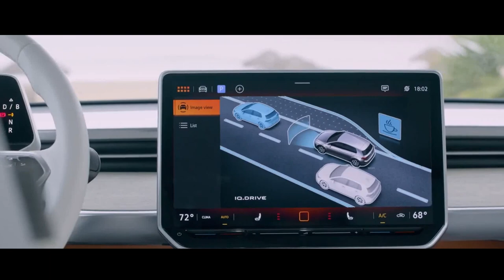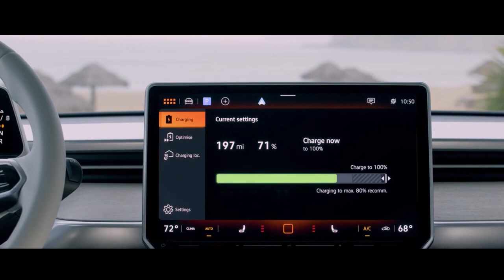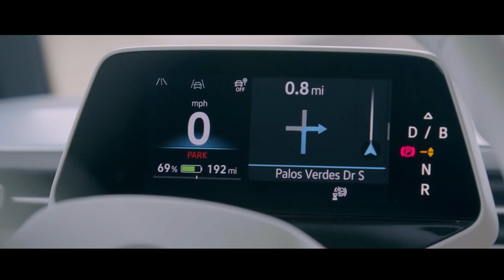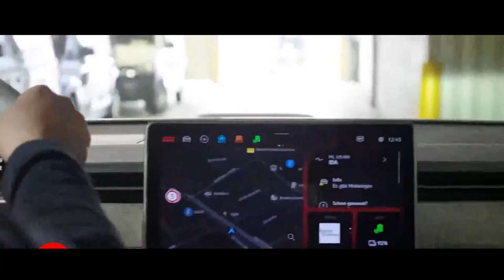VOLKSWAGEN ID BUZZ A KOMBI ELÉTRICA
A Kombi tem uma história que se mistura com a trajetória do automóvel no Brasil ao longo dos seus 56 anos de existência - e tudo indica que o seu retorno deve ser em grande estilo. Em entrevista ao Motor1.com o CEO da Volkswagen Brasil e América do Sul, Pablo Di Si, falou de vários assuntos, inclusive sobre o futuro dos carros elétricos da marca.

Durante a sequência de perguntas, em determinado ponto, um espectador enviou uma pergunta sobre a Kombi, relembrando a importância do modelo para o mercado brasileiro e quais seriam os planos da Volkswagen para o modelo. Pablo respondeu o seguinte: "Tem que dividir as coisas. A Kombi do passado, o segmento de carga e o segmento de passageiros. Para a pessoa que fez a pergunta, dá uma olhada no Youtube, Salão de Frankfurt, a Kombi elétrica".

Continuando, o executivo ressaltou as qualidades do carro conceito ID. Buzz, como a propulsão 100% elétrica, o amplo espaço interno e a versatilidade que o multiuso pode oferecer, além do visual atraente e com personalidade: "De novo, o que falei no passado, essa Kombi foi desenhada 100% para ser elétrica, então olha o espaço que tem lá dentro é enorme. Quando você vê, é beleza pura".

A futura Kombi elétrica foi mostrada como conceito apresentado no Salão de Frankfurt, e ID. Buzz é o nome que a Volkswagen usou para evocar o espírito do modelo original, mas com uma embalagem completamente moderna e tecnológica. A reação do público a esse estudo de design foi extremamente positiva e a marca alemã deu sinal verde para a produção em série a partir de 2022.

Construído sobre a nova arquitetura de veículos elétricos MEB da VW, o conceito tinha dois motores elétricos, um para cada eixo, que produziam 374 cv de potência combinados alimentados por uma bateria de 111 kWh.